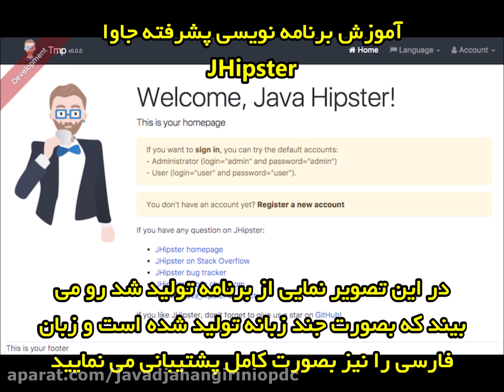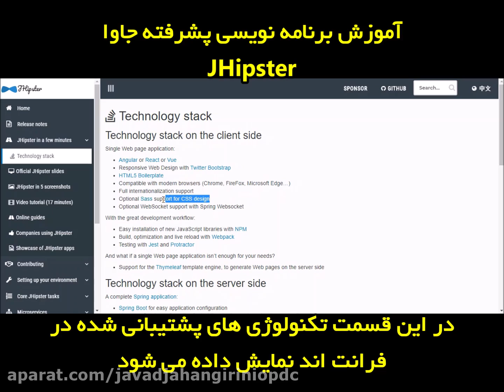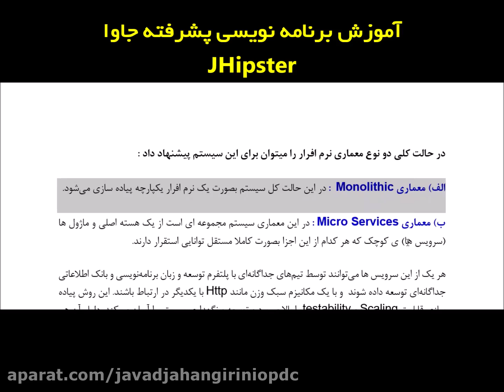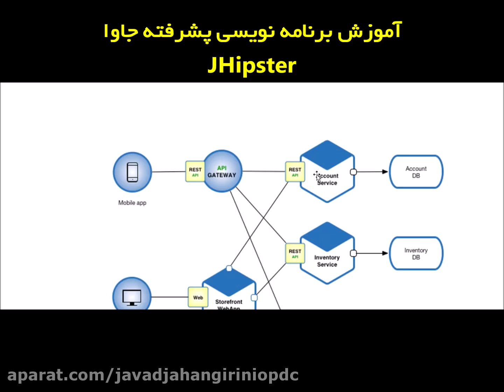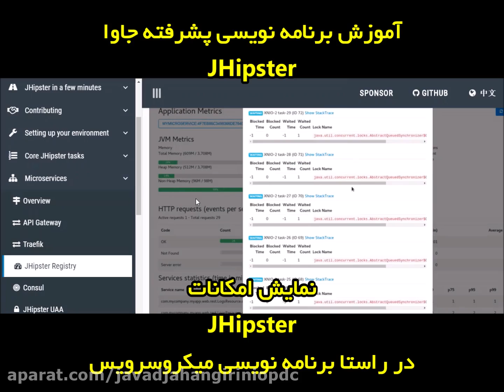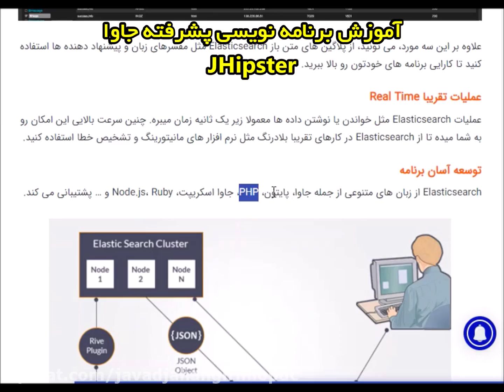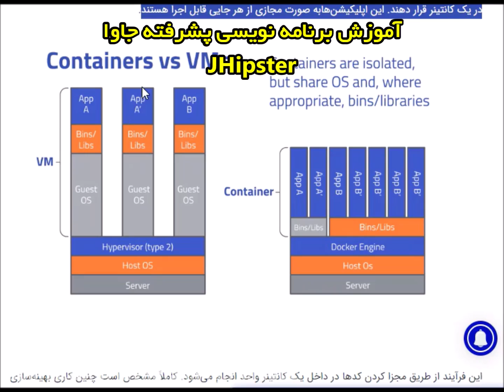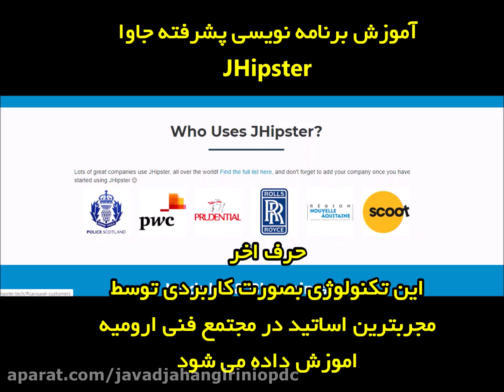01 آموزش پیشرفته جاوا JHipster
01 آموزش پیشرفته جاوا JHipster